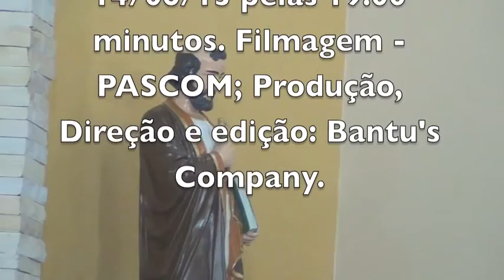OUVISTES O QUE FOI DITO - MATRIZ - CABEÇUDA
Como cristão somos convidados a viver o que ouvimos d Santo Evangelho e a pô-lo em prática. Pois Jesus exige de nós uma ação imediata e não protelada.